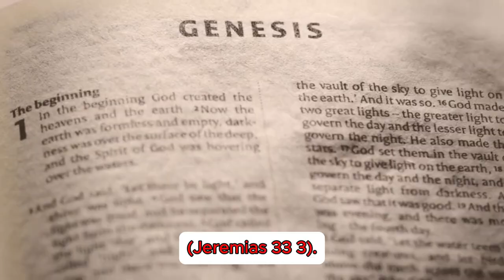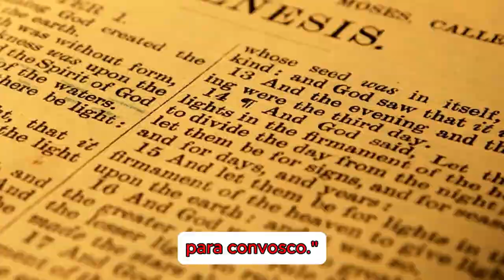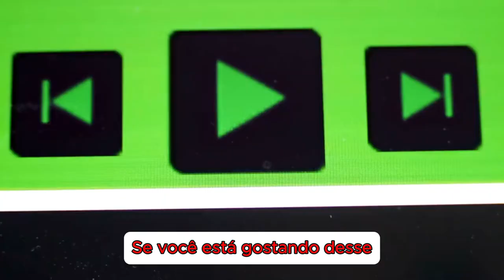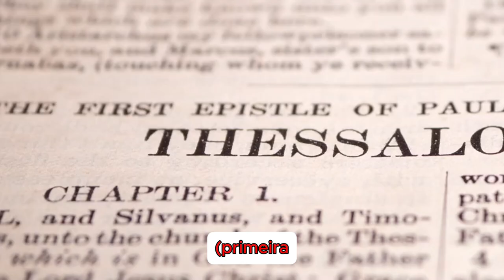Oração - A Força Espiritual que nos Sustenta em Qualquer Tempo#fé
Capitulos:
time stamps:
00:00 - 00:24 - intro
00:25 - 01:00 - A Conexão Constante com Deus - Jeremias 33:3
01:01- 01:31 - A Fonte de Paz em Meio ao Caos - Filipenses 4:6
01:32 - 01:56 - Oração e Gratidão - Uma Vida Transformada - 1 Tessalonicenses 5:18
01:57- 02:27- Oração nas Decisões Diárias - Provérbios 3:5
02:28- 02:51 - Caminho para o Crescimento Espiritual - Tiago 4:8
02:52- 03:36 - Conclusão/TelaFinal - 1 Tessalonicenses 5:17

**Credito Final:
Roteiro/Video/legendas - AiCapCut